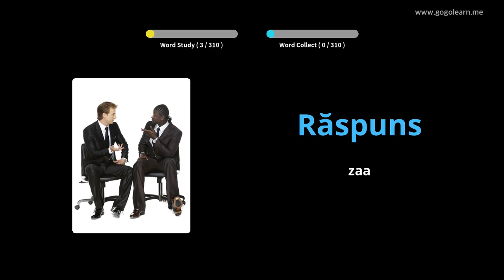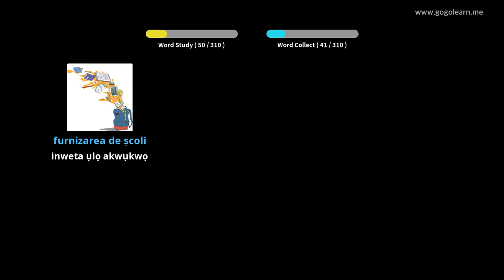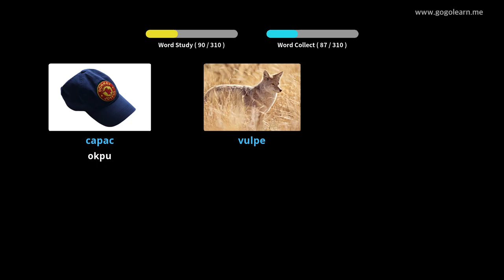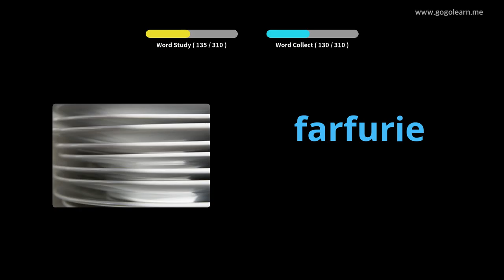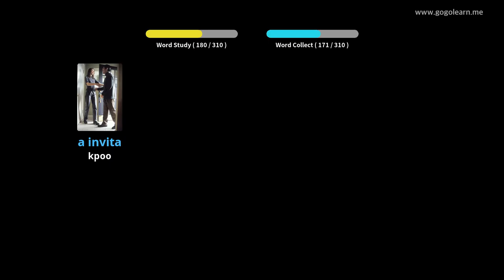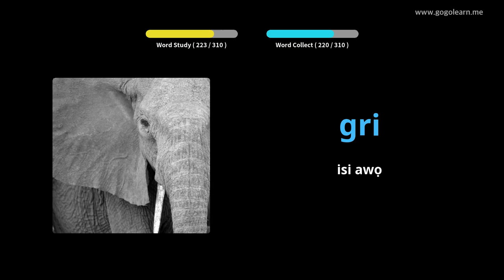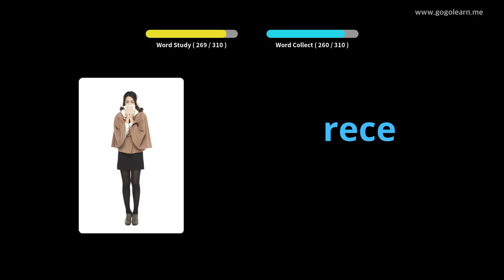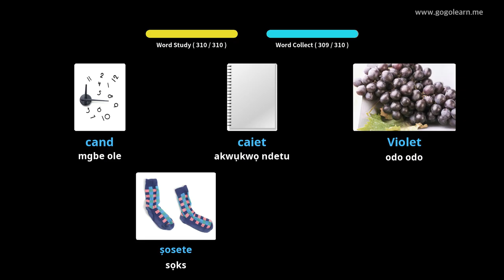Gee Romania Vocabulary Ntị Mgbe Dri Na-akwọ | Golearn